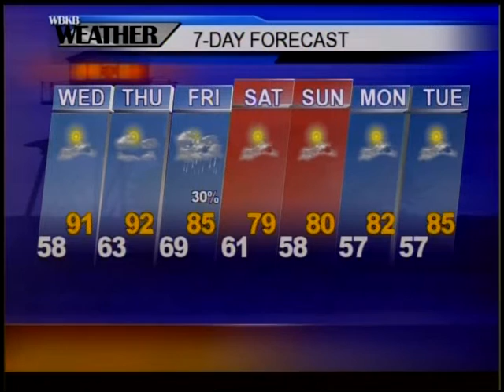Alpena, MI Forecast 08-09-16